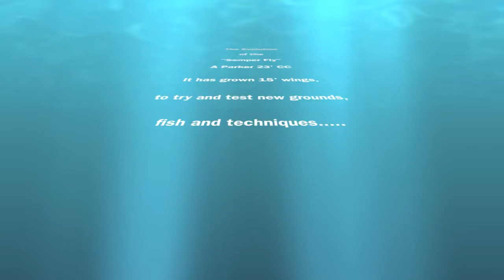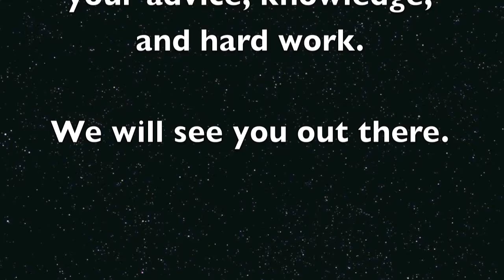The Evolution of the "Semper Fly"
Fishing For Bluefin Tuna, Cape Cod Bay, June 29, 2010